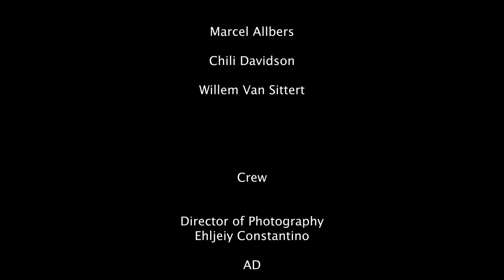Joyeux Noire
This was the first student film I did.  It was very fun!